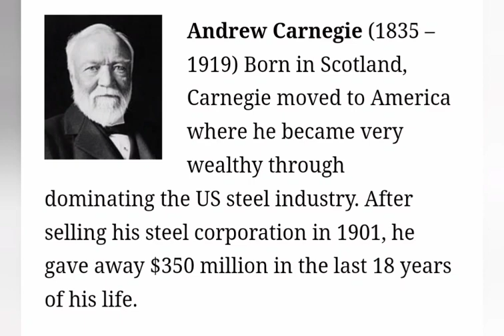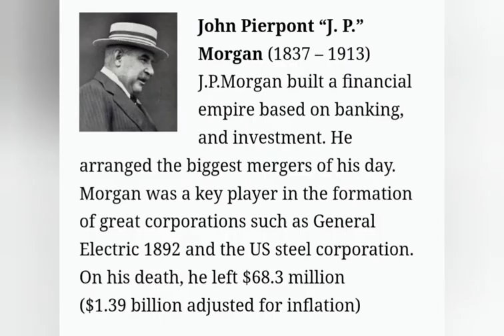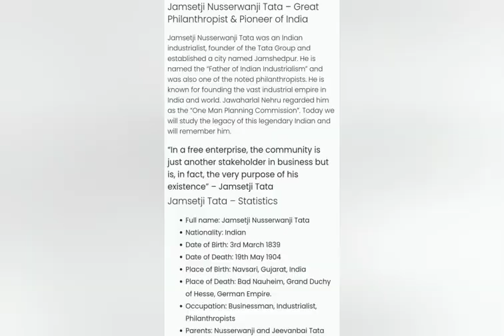most successful industrialists